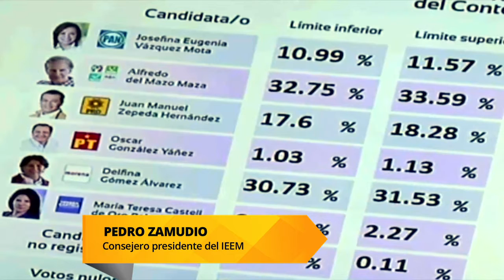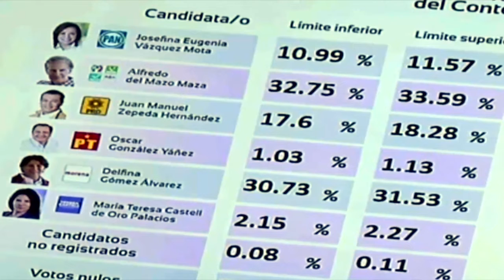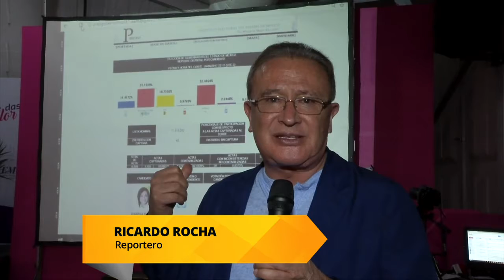Elecciones Estado de México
El periodista Ricardo Rocha realizó una cobertura especial con entrevistas y testimonios recogidos personalmente durante la jornada electoral del domingo en el Estado de México.